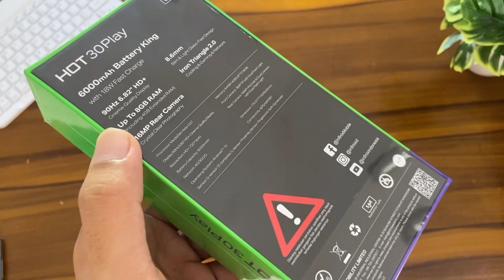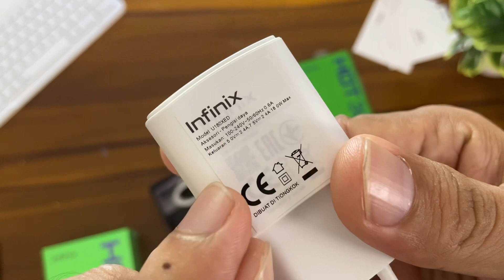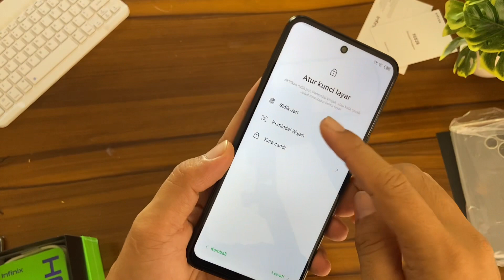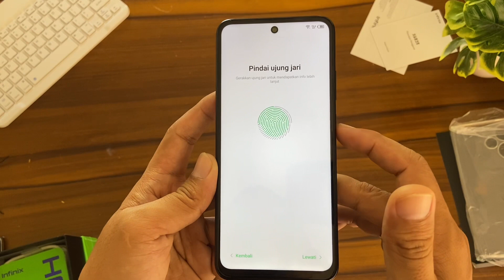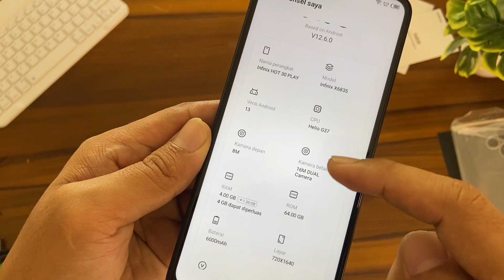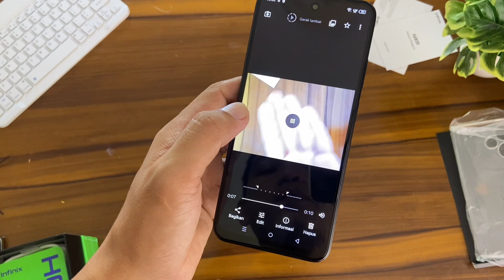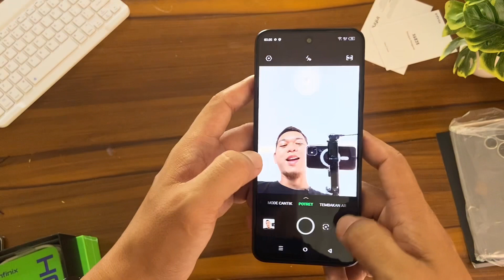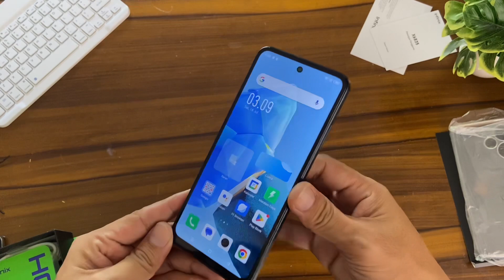HP 1.2 jutaan Infinix HOT 30 Play